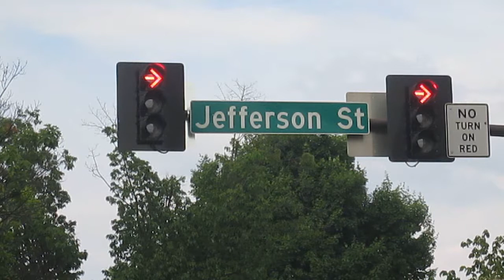McCain flashing yellow arrow traffic lights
traffic light video # 54